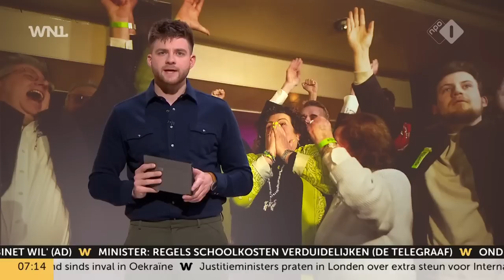D66 houdt vast aan regeerakkoord na zege BBB: 'Schijnt heel bijzonder te zijn'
D66 houdt vast aan het regeerakkoord na de verkiezingszege in de Provinciale Staten van de BoerBurgerBeweging.